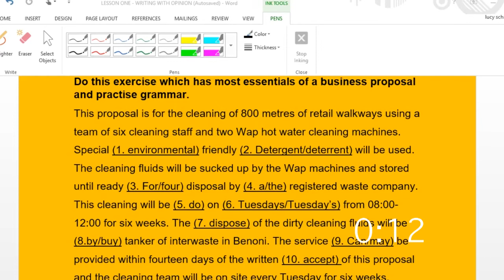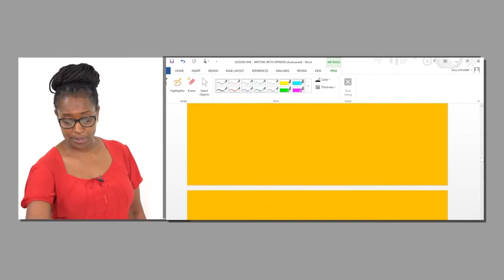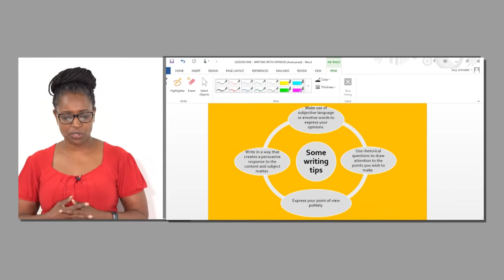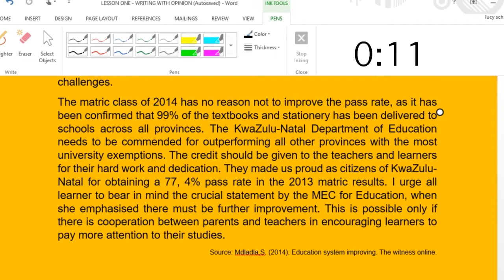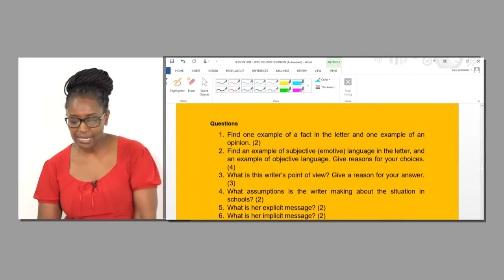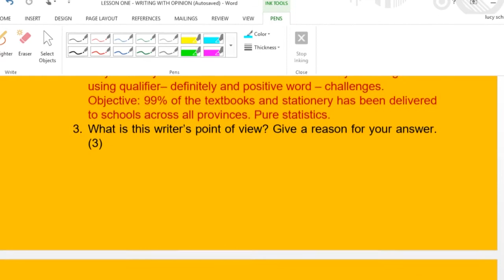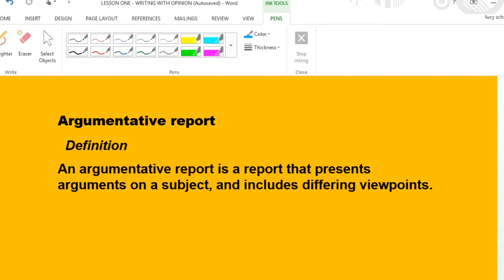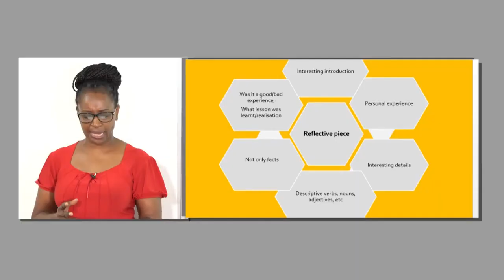TVET's COVID 19 Learner Support Program: EP31 - ENGLISH (NCV L4)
TVET’s COVID-19 Leaner Support Programme is an academic response which aims to assist students to Catch-Up during the lockdown. The programme will cover Business and Engineering NC(V) programmes.